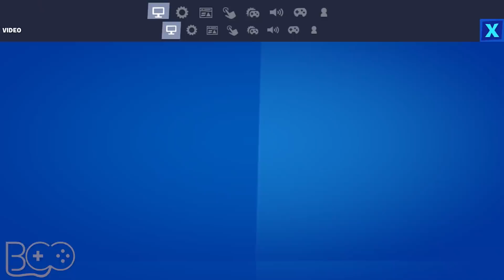This is 1 MILLION PING on Fortnite! - Fortnite Funny and WTF Moments! 1314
Is this world record ping?! In today's new Fortnite update video, we have put together some of the funniest fails, top WTF moments, and insane clips from the new season. Fortnite Funny and WTF Moments! 1314 New map, secrets, dances, challenges, new locations, new skins, new weapons, and more! Can we smash 5,000 likes for Episode 1315 Tomorrow?

these awesome people in the videos below for more amazing Fortnite content:

Sam woodward
joseph_cincotaa
mechant patron
Arthur09x1
Jinged
sw3rvingg
CreeperSmile_
Team Banaan YT
GG Magpie
kidofishy
Tiko1954
Mr Patate

1. Demoiselle- Rondo Brothers
2. Meet and Fun- Ofshane
3. Rewind- Ofshane

2) Upload your clip and tell us how to credit you. As simple as that!